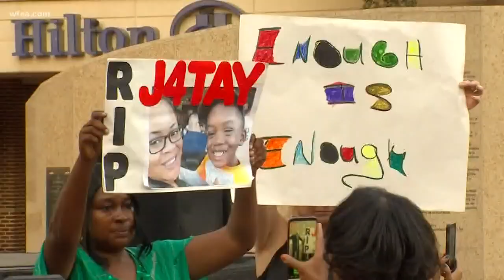Series of unusual events follow canceled funeral for Atatiana Jefferson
A series of unusual events unfolded Saturday, adding further uncertainty to a community where tensions are high following the tragic death of an innocent woman.